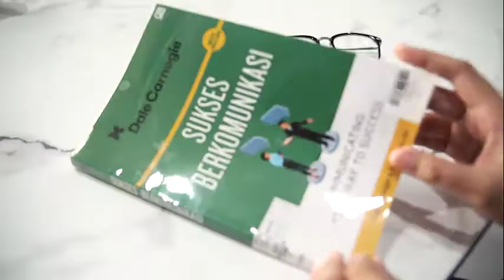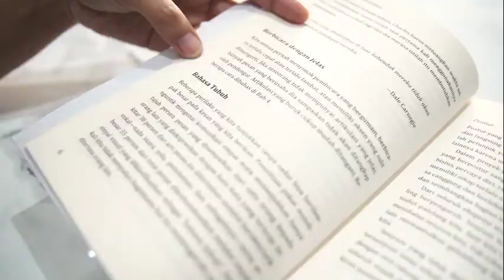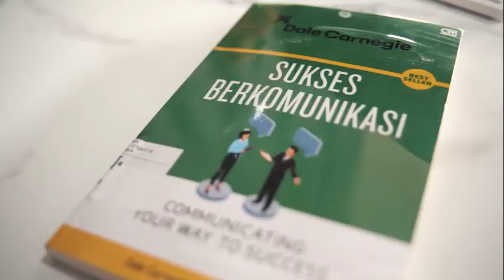Lakukan 3 Hal Ini Untuk Sukses Berkomunikasi | KUTU BUKU eps. 7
Miskomunikasi bisa sering banget terjadi dalam kehidupan sehari-hari. Bisa jadi karena kemampuan komunikasi kita yang kurang efektif, jadi pesan yang kita sampaikan tidak dipahami oleh orang lain.

Pada dasarnya, komunikasi itu bukan jalan tol yang cuma satu arah. Komunikasi harus terjadi dua arah. Pesan yang kita sampaikan seharusnya mudah dipahami dan diterima dengan baik oleh pendengar, baru deh komunikasi kita berhasil.

Seri KUTU BUKU (Kupas Tuntas Soal Buku) Eps ke 7 ini adalah hasil kolaborasi UC Library bersama Laboratory of Communications and Media Convergence (LCMC) Fakultas Ilmu Komunikasi Univesitas Ciputra  🙏